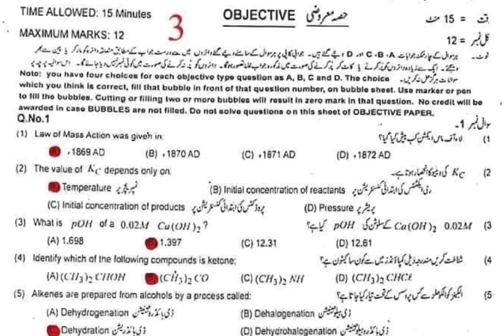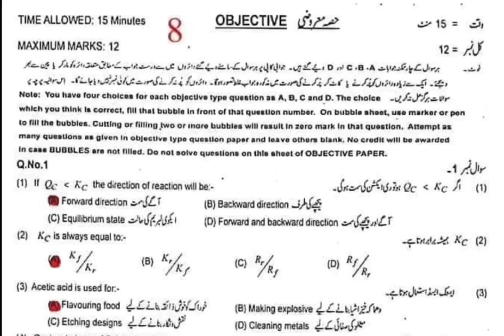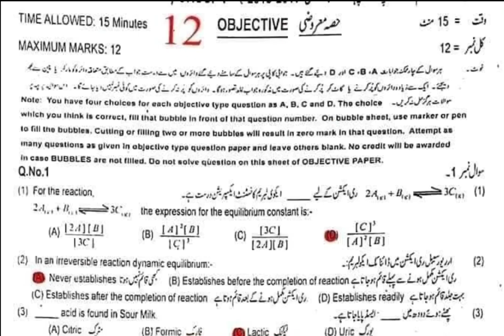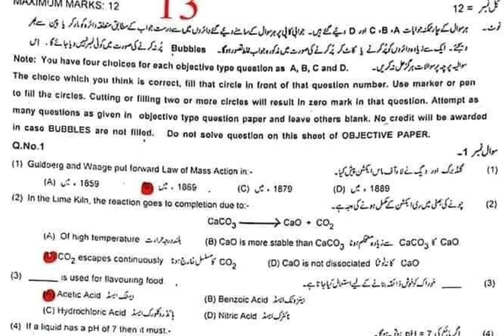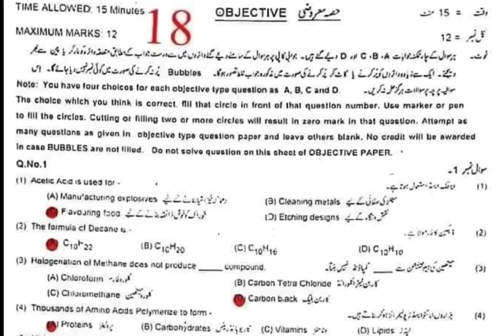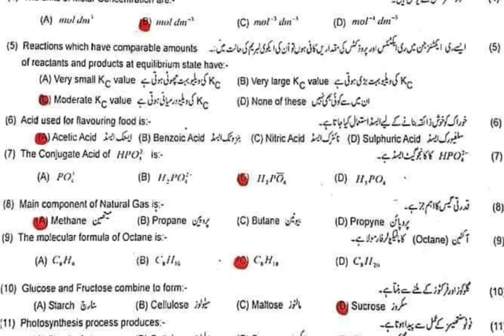Most important mcq's 10th chemistry|10th chemistry guess paper 2024|10th class chemistry paper2024